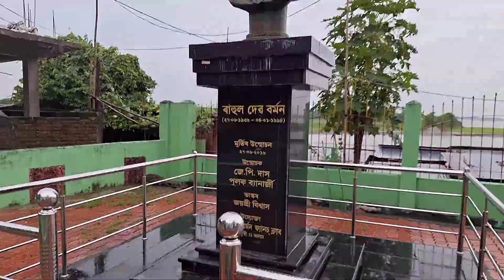My first vlog video/আমার প্রথম ভ্লগ ভিডিও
my first vlog ll my first video popat ho gaya
my first vlog video//full fun
my first vlog my first vlog video village family vlogs
my first vlog full masti video
my first food vlog video
first vlog video 2023 my first
my first vlog video shoot kaise kare
how to edit my first vlog video
my first mini vlog
comedy my first vlog video

Welcome to my challenge sohnai Ajay block

hipi.co.in/@Shonai